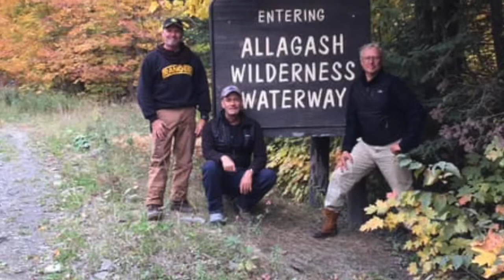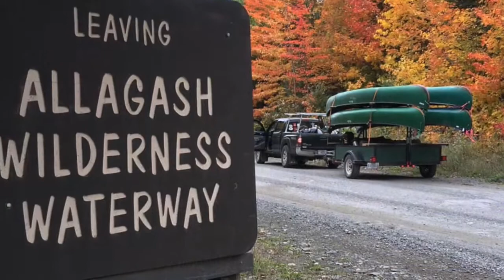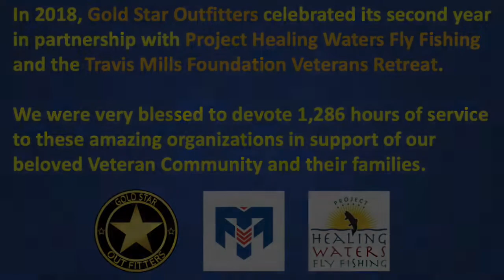Gold Star Outfitters 2018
Gold Star Outfitters 2018 Video celebrating another year of service to our  injured veterans and their families.  We partner with Project Healing Waters Fly Fishing and The Travis Mills Foundation Veterans Retreat to provide adaptive fly tying, fishing and outdoor recreation to veterans without limbs, suffering from PTSD and TBI, and their families and care takers.